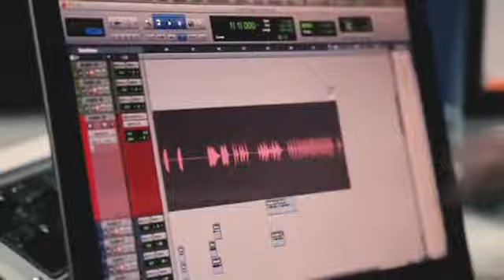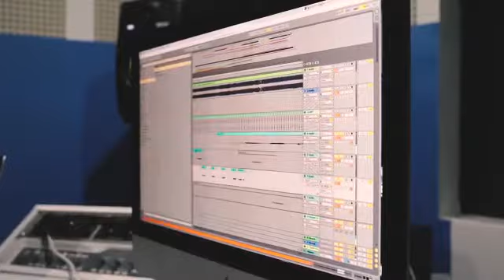A Jetlag hamarosan színpadra lép | Petőfi TV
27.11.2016